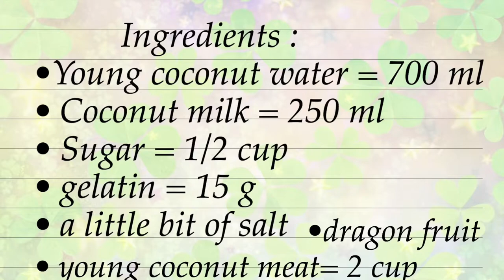How to make very Delicious Coconut Jelly😋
It has two layers that made from :  coconut water,  coconut milk,  gelatin powder  and dragon fruit juice or you can add your own favorite fruit and also make more layers as you want. I hope you enjoy this recipe, It is very easy to make.